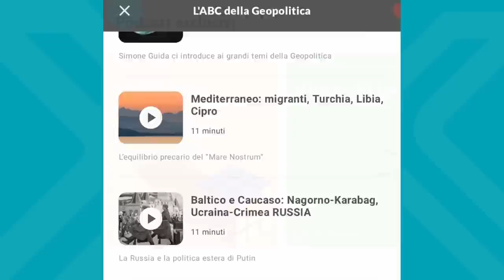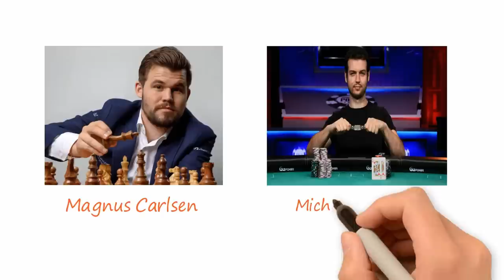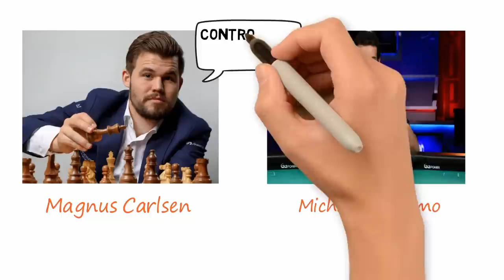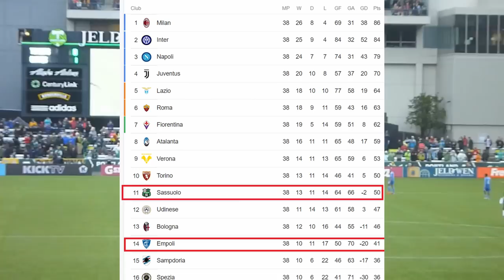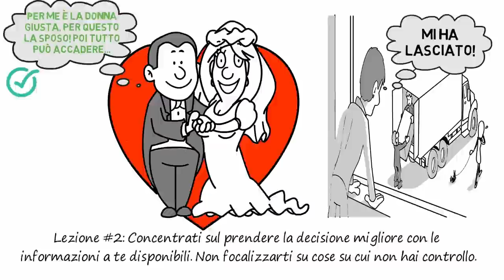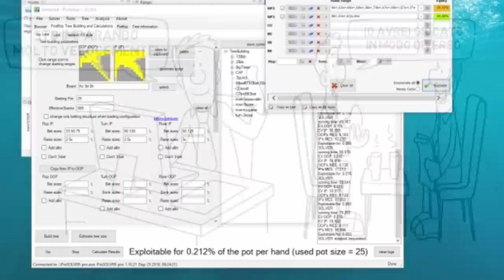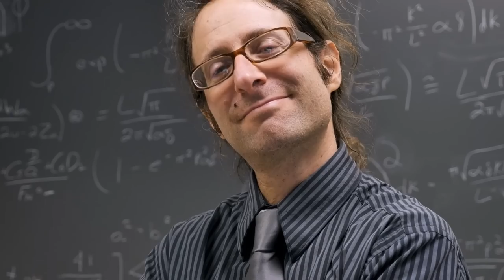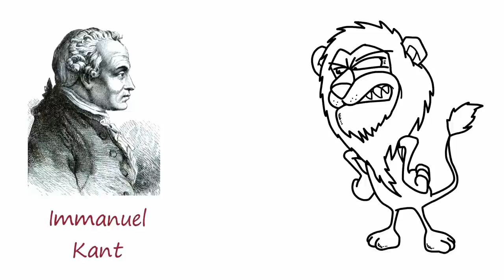Capire questi GIOCHI ti cambierà la VITA (Scacchi VS Poker)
Prova 4Books gratis per 7 giorni e ricevi il 25% di sconto sull'acquisto!

In questo video spiegherò per filo e per segno cosa intendo con queste parole, analizzando 9 analogie fra il gioco del poker e il gioco della vita.